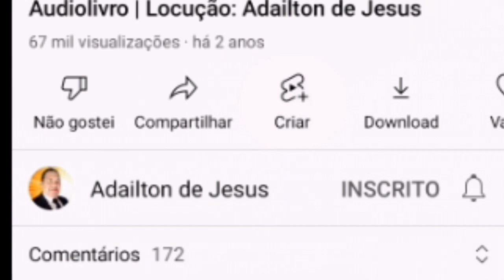Benny Hinn: O PODER SECRETO DO ESPÍRITO SANTO - Parte 9 | AUDIOLIVRO | Dublado em Português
O segredo para viver uma nova dimensão de poder espiritual.
Você está pronto para receber o poder impactante do Espírito Santo na sua vida? Você deseja viver uma nova dimensão de pode espiritual?
Esta mensagem de Benny Hinn vai te inspirar poderosamente a buscar receber cada vez mais pode de Deus para a sua vida.
Este é o Capítulo 9 - deste audiolivro sobre: "O Poder Secreto do Espírito Santo" e a mensagem deste livro vai impactar você poderosamente!
 Audiolivro imperdível para seu Crescimento Espiritual

AJUDE ESTE MINISTÉRIO. Semeie a sua oferta e nos possibilite:
traduzir, dublar e produzir mais vídeos.
(APOIE este canal enviando um PIX de qualquer valor)